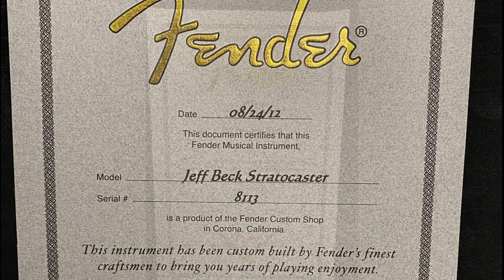Jeff Beck Custom Shop Fender Stratocaster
Lace Sensor Pickups, Fender Custom Shop Jeff Beck Stratocaster 2012, Serial # 8113
@janisgrix → Fender Custom Shop Jeff Beck Stratocaster → Line6 HX STOMP → Fender Hot Rod Deluxe → Shur SM57 → ZOOM H6

Neck pickup - Lace Sensor BLUE SKU#21121
Midl pickup - Lace Sensor RED SKU#21141
Bridge pickup -  Lace Sensor SILVER SKU#21081